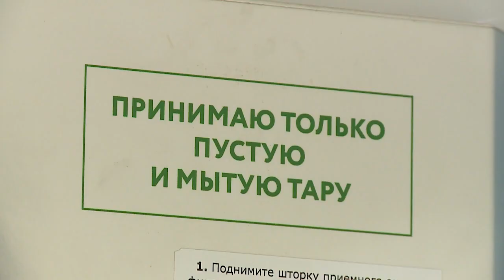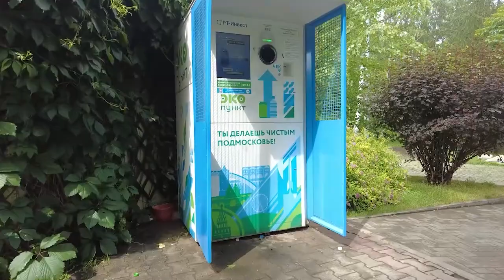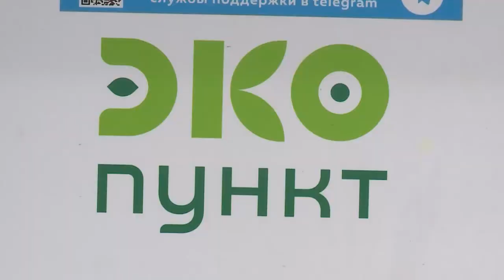В Мытищах можно сдать тару и получить баллы на еду, аренду транспорта и покупку книг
Мытищи отметились в десятке лучших подмосковных городов по сбору тары в экопунктах. В нашем округе фандоматы расположены в учебных заведениях, парках, магазинах и спортивных комплексах. За 12 месяцев мытищинцы собрали около 7 тонн пластика. (12+)